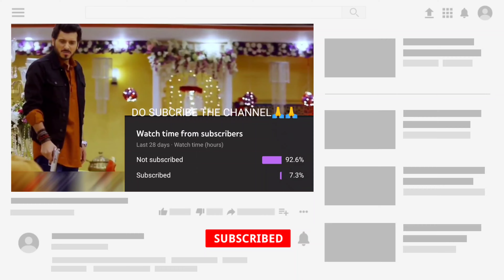AIM MASTER 🔥| IOS BGMI MONTAGE | SAMSUNGA3,A5,A6,A7,J2,J5,J7,S5,S6,S7,59,A10,A20,A30,A50,A70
SAMSUNGA3,A5,A6,A7,J2,J5,J7,S5,S6,S7,S9,A10,A20,A30,A50,A70

FOUR FINGER CLAW + GYRO ALWAYS ON

@BATTLEGROUNDS MOBILE INDIA
@Antaryami Gaming
@Selena Gomez